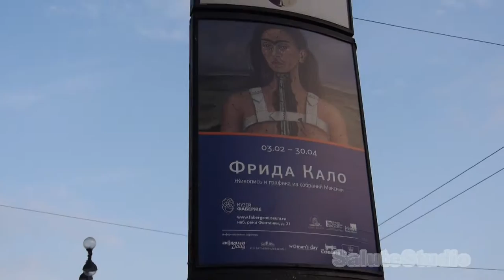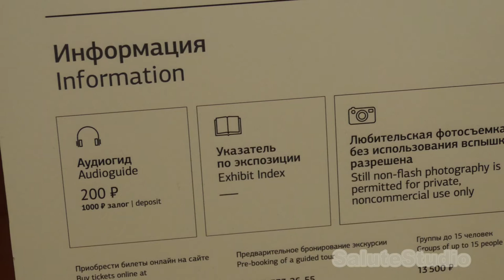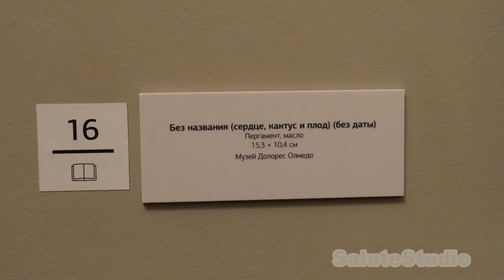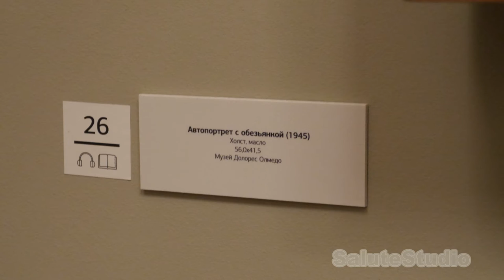Фрида Кало в Музее Фаберже. Frida Kahlo in Saint Petersburg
Говорят, что картины Фриды Кало можно разгадывать, как ребусы. И вот сегодня музей Фаберже показывает не только свои экспонаты, но  и открывает посетителям сокровища  зарубежной культуры, предоставив на  редкую возможность увидеть так много картин ( около 30 работ) Фриды Кало вместе.The Works of Frida Kahlo de Rivera. Famous paintings of Frida Kahlo in Saint Petersburg
Произведение «Фрида Кало в Музее Фаберже. Frida Kahlo in Saint Petersburg.» созданное автором по имени Elena Sidorova, публикуется на условиях лицензии Creative Commons «Attribution» («Атрибуция») 4.0 Всемирная. Elena Sidorova, публикуется на условиях лицензии Creative Commons «Attribution» («Атрибуция») 4.0 Всемирная.